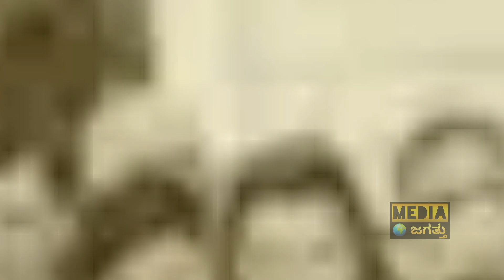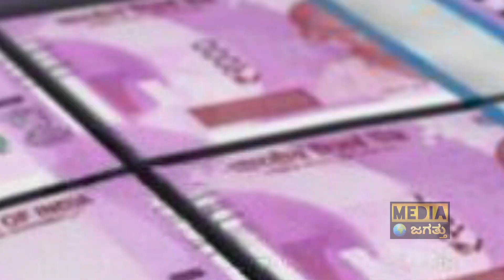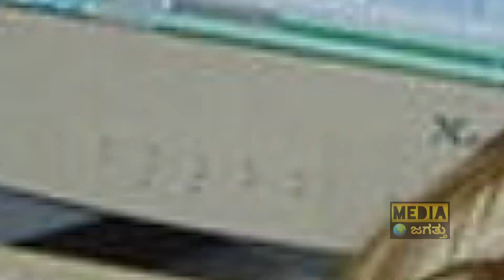ಹೆಚ್ಚು ಮದ್ಯಪಾನಿ ದೇಶ ಯಾವ್ದು? ಭಾರತ-ಪಾಕ್​​ಗೆ ಎಷ್ಟನೇ ಸ್ಥಾನ?| Interesting Facts in Kannada| Media Jagattu